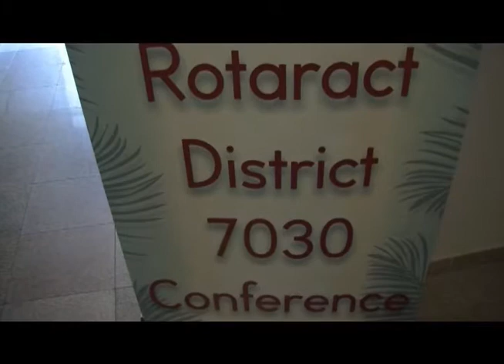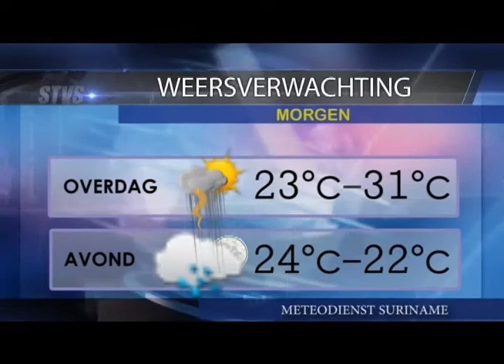STVS JOURNAAL 13 juni 2014